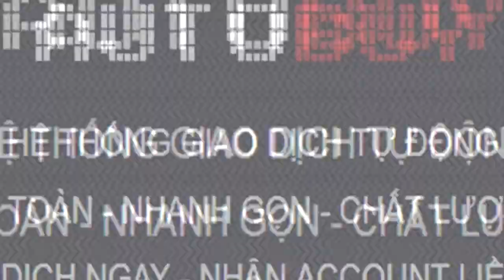Truy Kích - OST Pink cận chiến Zombie đã mắt | Groza PUBG phiên bản Truy Kích !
Mua Acc Truy Kích, Liên Quân, Free Fire uy tín tại : shopthanhdat.vn